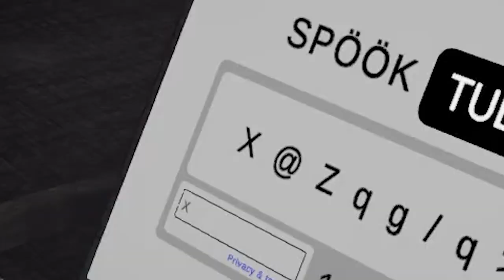visiting the wrong hood in Content Warning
Brace yourself for the most terrifying moments and dark secrets in Content Warning! This psychological horror game will leave you questioning every move as you uncover twisted truths and face spine-chilling encounters. Watch as we dive deep into the heart-pounding gameplay, eerie puzzles, and unforgettable scares that make Content Warning a must-play.

Content Warning: Terrifying Moments & Dark Secrets Uncovered!